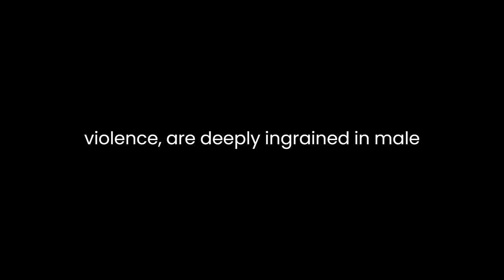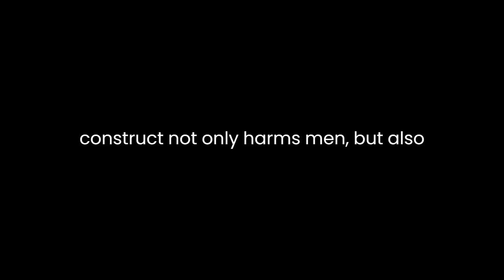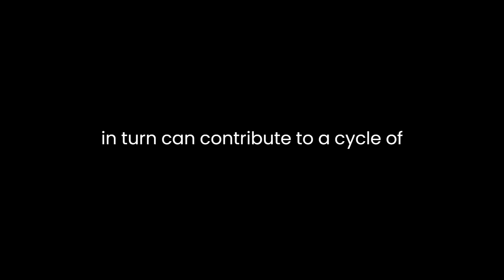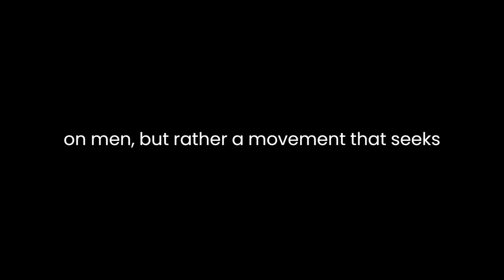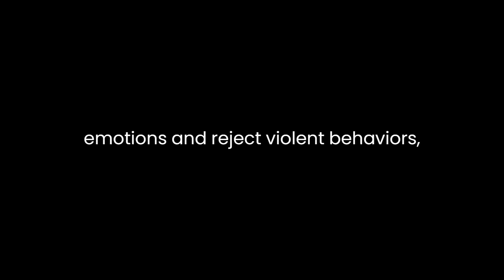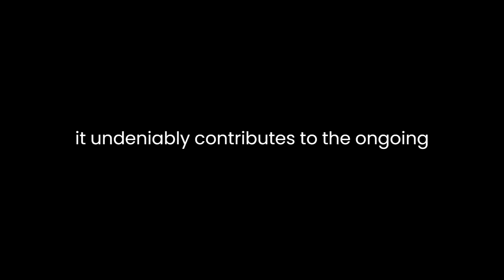"Beasts of Prey" By Orna Gadish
"Beasts of Prey: The Hard Truth about Men" by Orna Gadish is a thought-provoking exploration of the darker aspects of male behavior and the societal norms that perpetuate them. Gadish delves into the concept of masculinity, dissecting its roots and implications, ultimately challenging readers to confront uncomfortable truths about the male experience.Throughout the text, Gadish asserts that certain behaviors commonly associated with masculinity, such as aggression, dominance, and a propensity for violence, are deeply ingrained in male culture. She argues that these behaviors are not merely individual choices but are shaped by societal expectations and reinforced through various channels, including media, upbringing, and peer pressure.One of the central ideas Gadish presents is the concept of "toxic masculinity." She defines it as a cultural framework that promotes harmful behaviors and attitudes among men. Toxic masculinity, she argues, encourages men to suppress their emotions, equate vulnerability with weakness, and measure their self-worth through displays of power and control. Gadish contends that this societal construct not only harms men but also has far-reaching consequences for women and society as a whole.Gadish draws on a wide range of research and examples to support her claims. She highlights studies that reveal the alarming rates of violence against women and children, often perpetrated by men. She also discusses the role of media in perpetuating harmful stereotypes of masculinity, citing examples from movies, TV shows, and advertising that glorify aggression and objectify women. Through these examples, Gadish builds a compelling case for the pervasive nature of toxic masculinity in contemporary culture.Furthermore, Gadish explores the impact of toxic masculinity on mental health. She argues that the pressure to conform to rigid masculine ideals can lead to emotional suppression and mental health issues among men. This, in turn, can contribute to a cycle of violence and aggression as men struggle to cope with their emotions in unhealthy ways. By emphasizing the importance of breaking this cycle, Gadish advocates for greater awareness of the emotional needs of men and the necessity of providing them with healthier outlets for self-expression.One of the strengths of Gadish's analysis is her willingness to acknowledge the complexity of the issue. She recognizes that not all men conform to toxic masculine norms and that many men actively work against them. However, she asserts that these individual efforts must be accompanied by broader societal changes to effectively challenge and dismantle toxic masculinity.Gadish also discusses the role of feminism in addressing toxic masculinity. She argues that feminism is not an attack on men but rather a movement that seeks to liberate both men and women from harmful gender stereotypes. By dismantling the expectations placed on men to be aggressive and dominant, feminism, in Gadish's view, paves the way for healthier and more fulfilling lives for all individuals.In addition to critiquing toxic masculinity, Gadish offers some recommendations for change. She suggests that education and awareness campaigns are essential tools in challenging societal norms. By teaching young boys to express their emotions and reject violent behaviors, society can begin to shift away from the toxic masculinity paradigm. Gadish also calls for greater media literacy to help individuals critically assess and reject harmful media portrayals of masculinity.While Gadish's analysis is thought-provoking and well-researched, it is not without its potential criticisms. Some may argue that she oversimplifies the issue by presenting toxic masculinity as a monolithic concept, when in reality, there are variations in how it manifests across different cultures and communities. Additionally, critics may contend that her focus on feminism as the primary solution overlooks other important factors, such as economic and social inequality, that contribute to toxic masculinity.In conclusion, "Beasts of Prey: The Hard Truth about Men" by Orna Gadish offers a compelling analysis of toxic masculinity and its impact on men, women, and society at large. By exploring the roots and consequences of toxic masculinity, Gadish challenges readers to confront uncomfortable truths about the expectations placed on men in our culture. While her analysis may be subject to critique in some areas, it undeniably contributes to the ongoing conversation about gender, identity, and societal change. Ultimately, Gadish's work serves as a call to action for individuals and society as a whole to challenge and redefine toxic masculinity for the betterment of all.